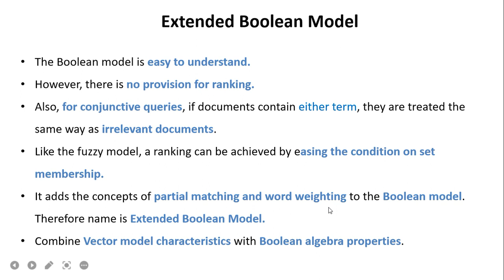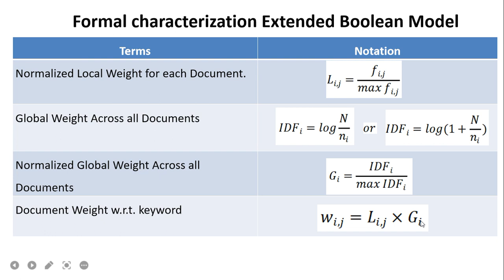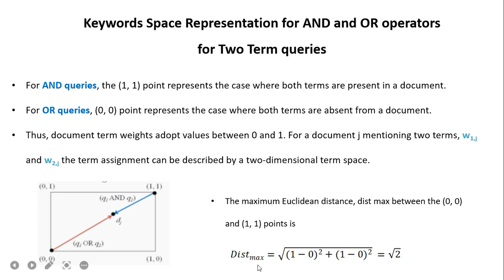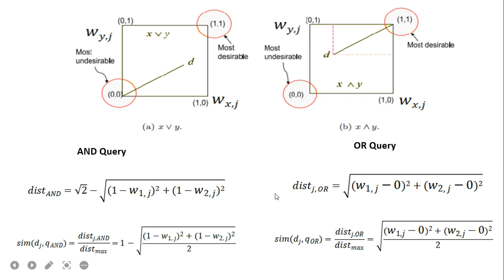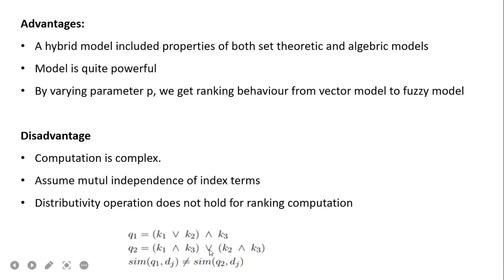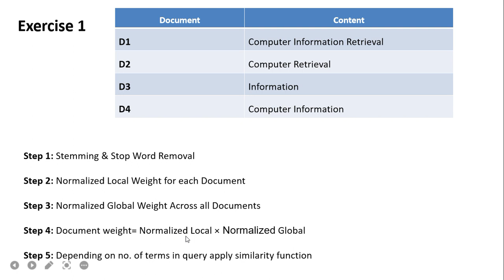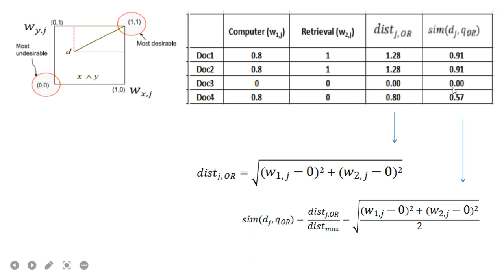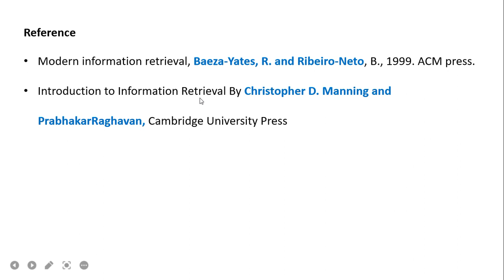Set Theoretic Extended Boolean Model,Modeling Information Retrieval (IR)